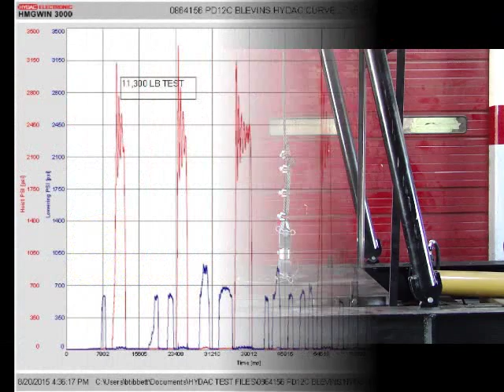0864156 PD12C BLEVINS 8 21 15 TEST ONLY